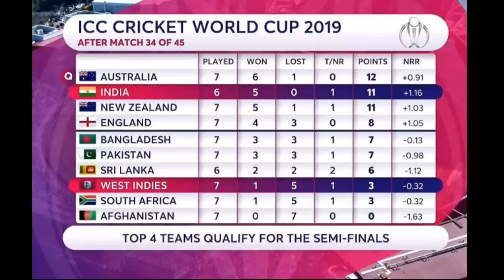Latest Points Table after Ind Vs WI Match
Latest points table for world cup 2019. Who will qualify for the semi finals tell you teams in the comments?